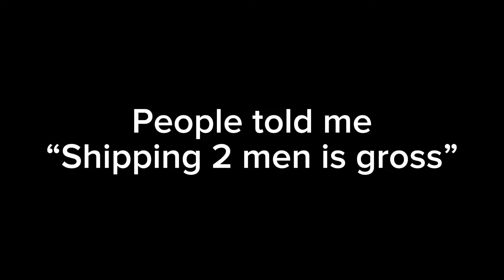Yeah dude i better be! ❤️